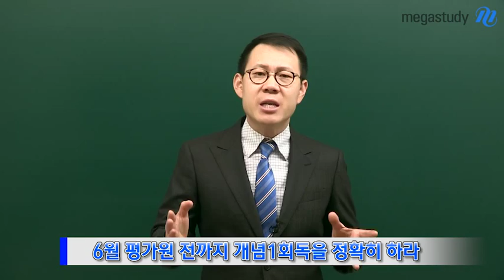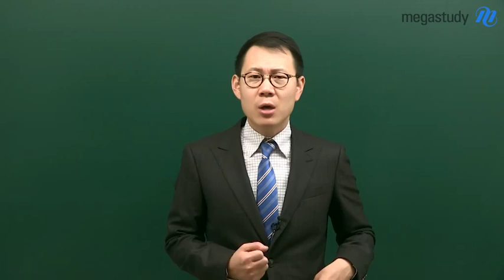[메가스터디] 2014 신학기 전국 설명회 고종훈 "신학기 대비 사회탐구 학습법"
2014년도 신학기 완벽대비를 위한 고종훈 선생님의 사회탐구 학습법을 확인하세요. - 합격불변의 법칙 메가스터디